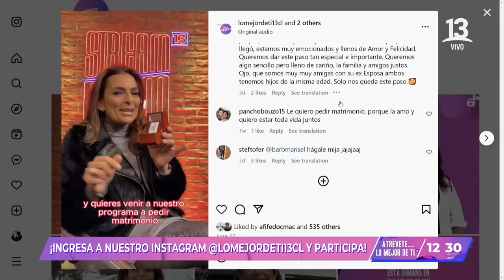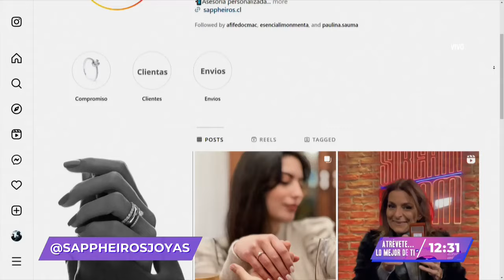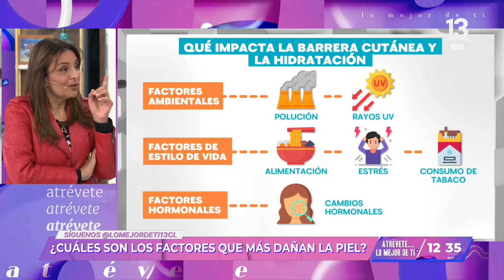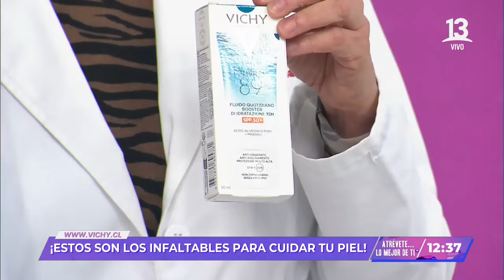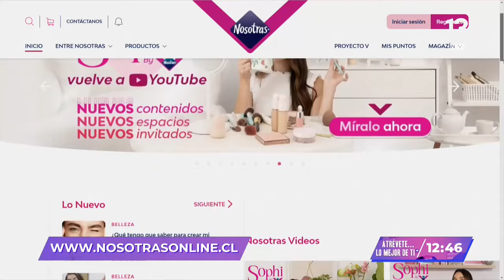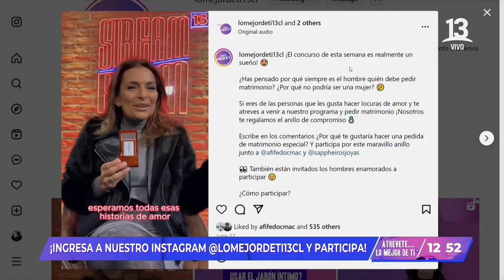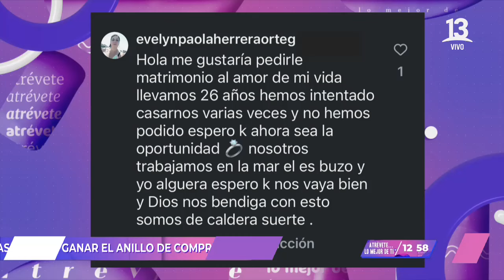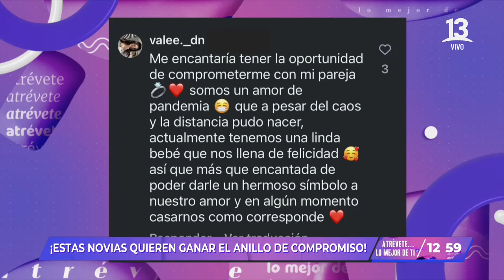Atrévete... lo mejor de ti | jueves 11 de julio | Canal 13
En este nuevo capítulo de Atrévete... lo mejor de ti, Afife Docmac recibió la visita de una consultora de Vichy, que explicó los factores que dañan nuestra piel y cómo prevenir cualquier tipo de deterioro utilizando los productos adecuados.